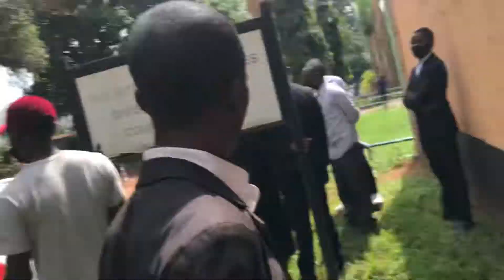Lawyers,Family& Politicians join hands to tell Museveni as M.P Hon.Ssegirinya&Hon.Allan are innocent